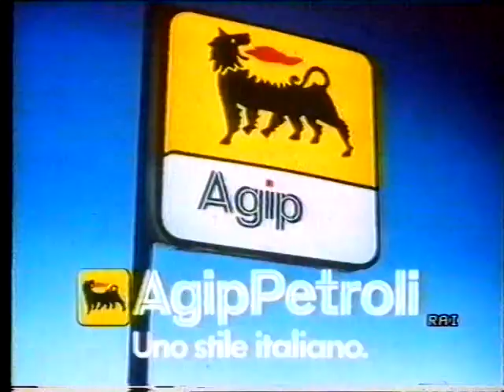Spot AGIP 1986